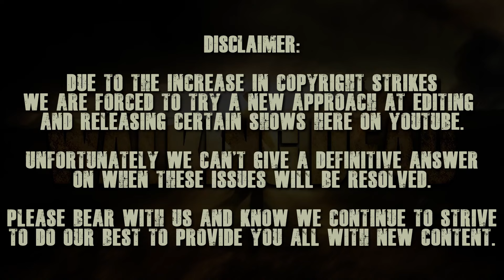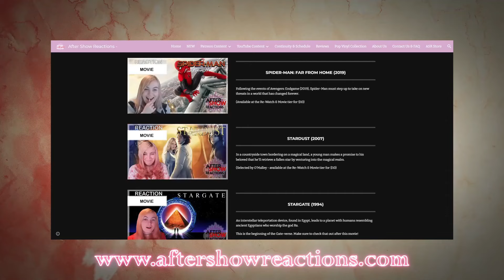The Walking Dead 2x06 - "Secrets" Reaction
Rick, what was that reaction?
Intro & Comment Discussion: 00:00
Reaction: 0:52
After Thoughts: 21:24

Hey what's up you guys, After Show Reacts here and today I'm reacting to The Walking Dead! I bet you're wondering how I got in this situation. Well after I woke up from a nice nap I heard growling noises coming from outside. Turns out the zombie apocalypse is in full swing. Yay me as I'm absolutely terrified of zombies. Luckily a man named Rick Grimes and his group of survivors found me and they are leading me to a safe place.